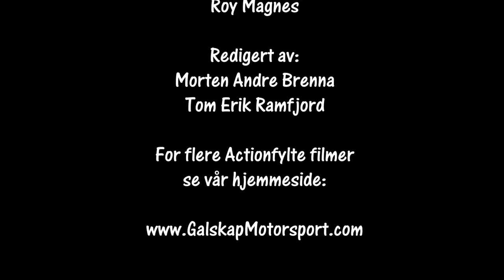WRC Rally Sweden 2018 SS 11 og 14 Vargåsen